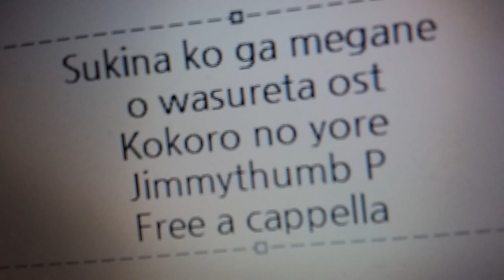好きな子がめがねを忘れた OST - 心の予鈴 - ジミーサムP Free a cappella フリーアカペラ